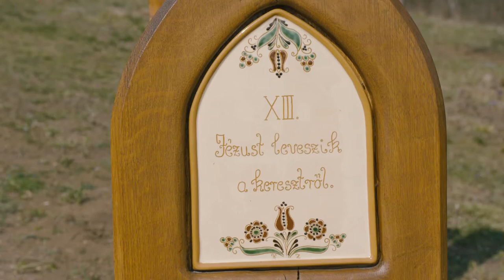Golgota, 2016 - Népi iparművészek Kisgyőrben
Kékedi László vezetésével negyedszázada működik a népművészeti faragótábor, gazdagítva Kisgyőr köztereinek arculatát. Száznál is több köztéri népművészeti faragás látható a községben – a honfoglalási, 1848–49-es, 1956-os emlék emlékművek és a 2014-ben átadott impozáns betlehem-kompozíció után került átadásra a falu határában lévő szőlőhegyi domboldalon a Golgota, amelyet szintén Kékedi László irányításával készítettek el a fafaragó szaktábor résztvevői.
A Golgota ünnepélyes átadására közvetlenül 2016 virágvasárnapján került sor, amelyen nemcsak a település nagy számú lakói, de a Kárpát-medence minden magyarlakta országából érkezett vendégek is részt vettek. Kisfilmünkben Kékedi László és Fekete György, az MMA elnöke mutatják be a szakrális kompozíciót.

MMA, 2016